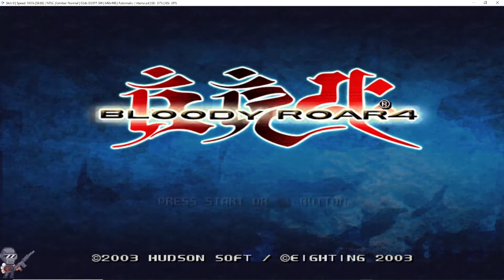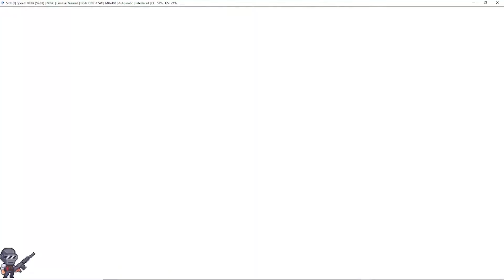My man WHAT have THEY DONE to YOU!? Bloody Roar 4 Gameplay #7 [Shenlong, The Tiger]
Bloody Roar 4 is a Fighting video game published by Hudson Soft, Konami released on November 11th, 2003 for the PlayStation 2.